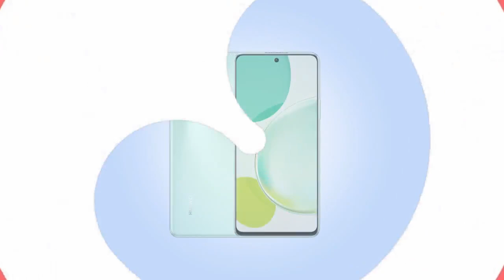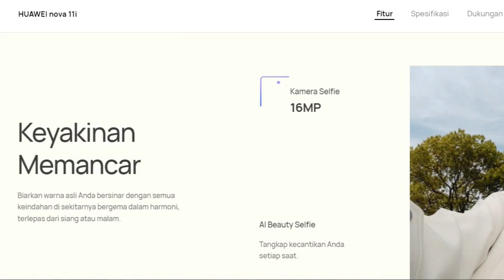HUAWEI NOVA 11i INDONESIA REVIEW HARGA DAN SPESIFIKASI BARU 2023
huawei nova 11i indonesia review harga dan spesifikasi terbaru 2023 official video trailer
mendasarkan atas beberapa sumber terbaru  harga huawei niva 11i akan dibanderol $320 atau setara dengan Rp 4,7 jutaan

Chanel ini bahas tengtang Samsung terbaru 2023, Xiaomi terbaru 2023, Redmi terbaru 2023, Nokia terbaru 2023, Realme terbaru 2023, Poco terbaru 2023, Oppo terbaru 2023, Vivo terbaru 2023, Blackberyy terbaru 2023